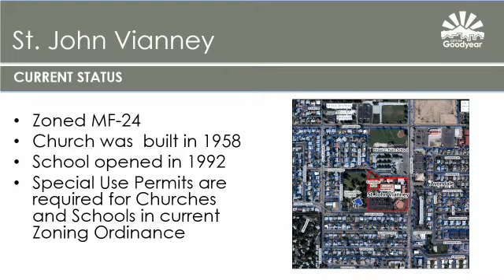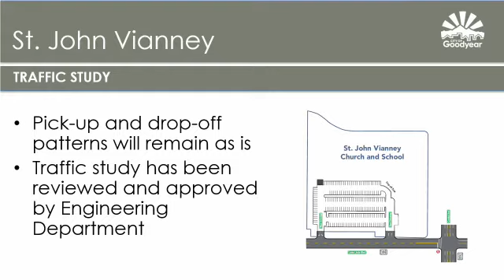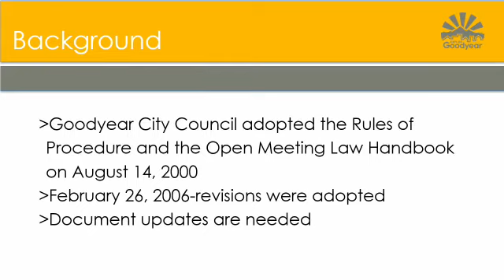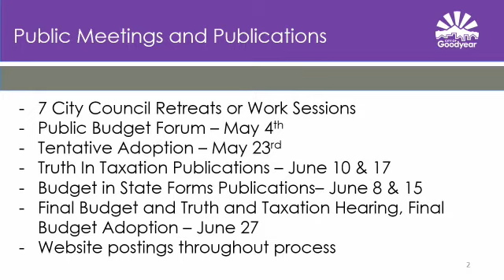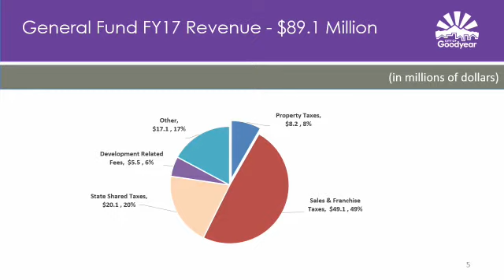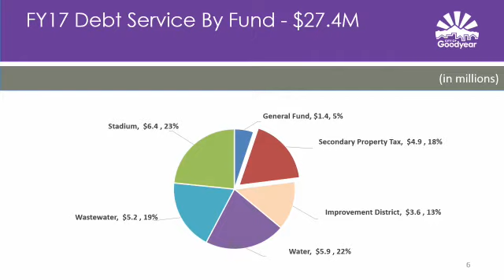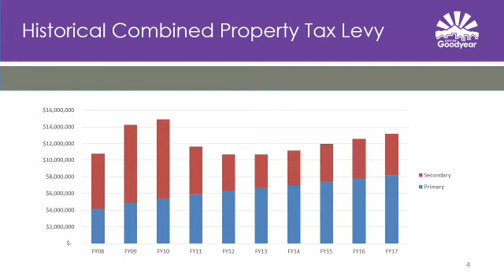City Council Regular Meeting on 2016-07-11